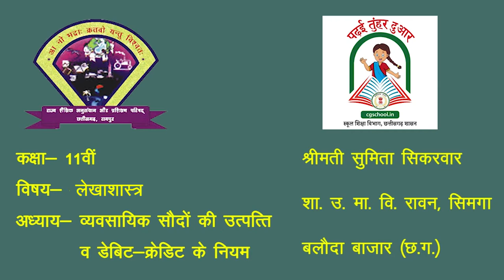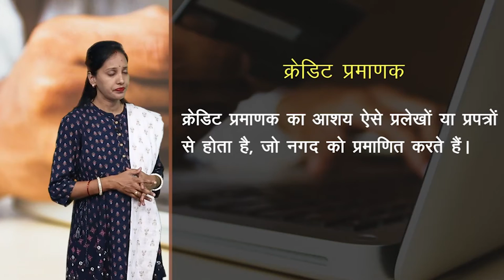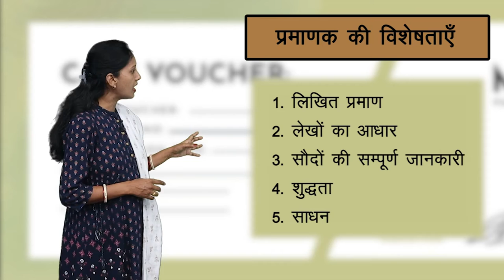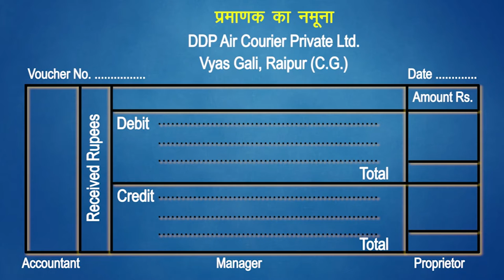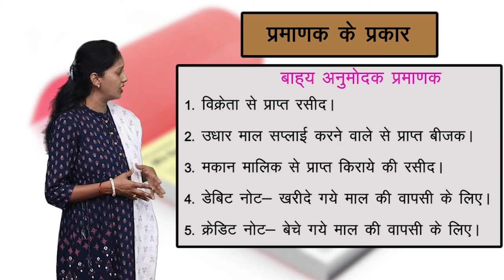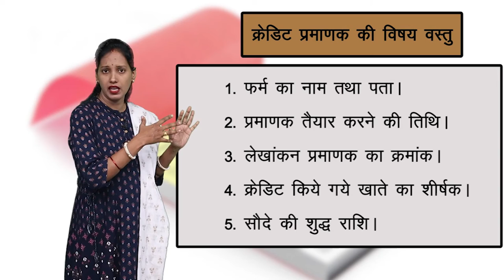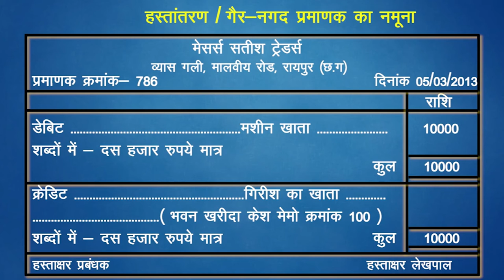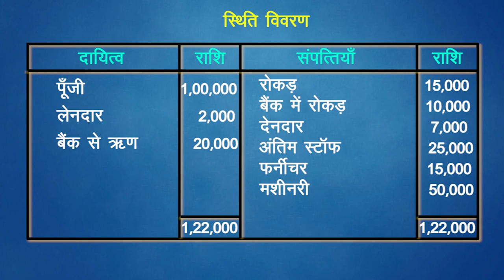CLASS 11th ACCOUNTS | CHAPTER 3 - ACCOUNTING PROCEDURES RULES OF DEBIT AND CREDIT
CLASS 11th ACCOUNTS | CHAPTER 3 - ACCOUNTING PROCEDURES RULES OF DEBIT AND CREDIT | 1